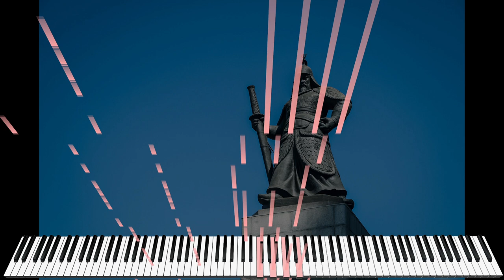Immortal Yi Sun-sin (Korean Drama) - Sword Of The Song Piano Cover